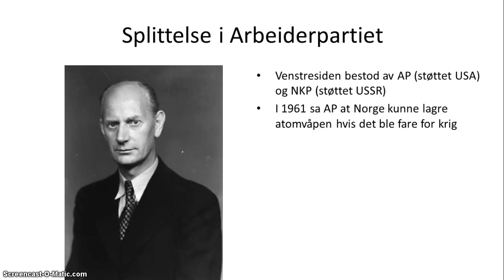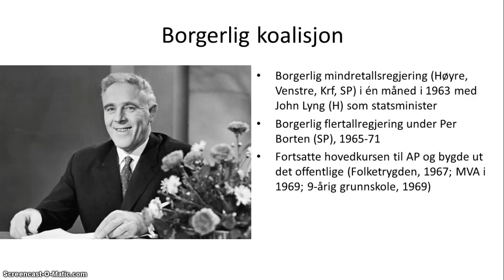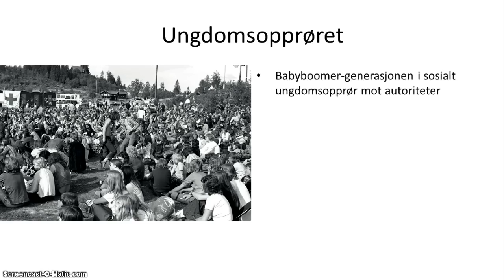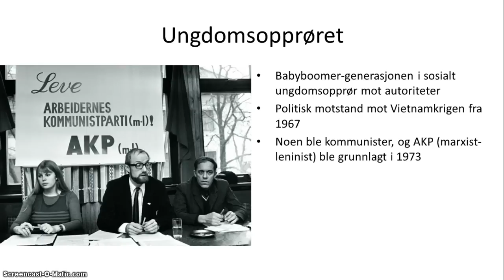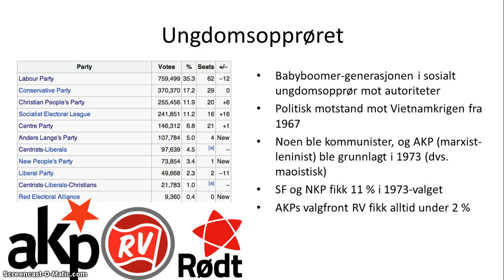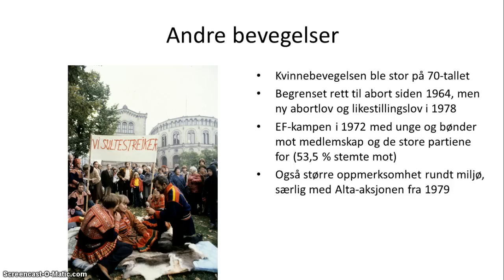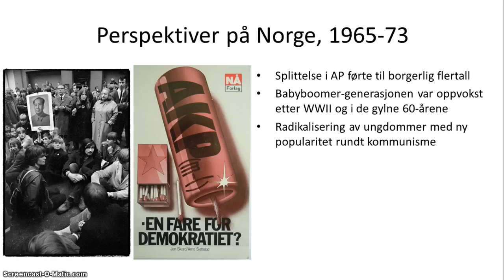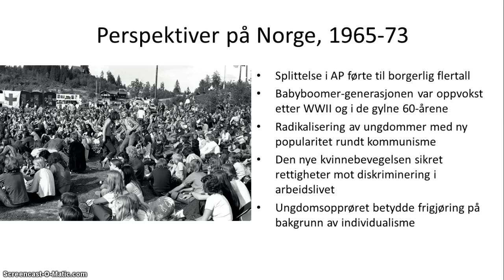Norge i etterkrigstiden - 3/4 - Opprør, motkultur og frigjøring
Babyboom-generasjonens ungdomsopprør på 60-tallet, kvinnebevegelsen på 70-tallet, kampen om EF-medlemskap i 1972 og miljøkamp med Alta-aksjonen fra 1979 (litt mer om disse i 4. modul), også nye partier med Sosialistisk Folkeparti 1961, og Arbeidernes Kommunistparti 1973; og borgerlige koalisjoner under John Lyng 1963 og Per Borten 1965-71.